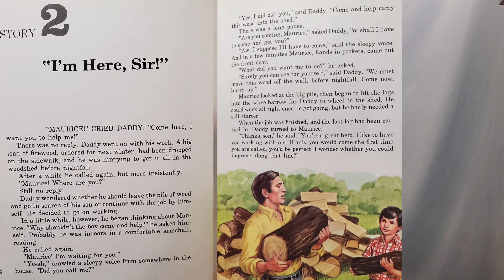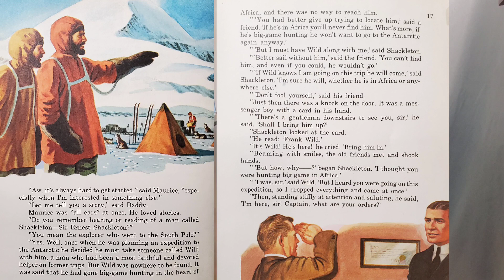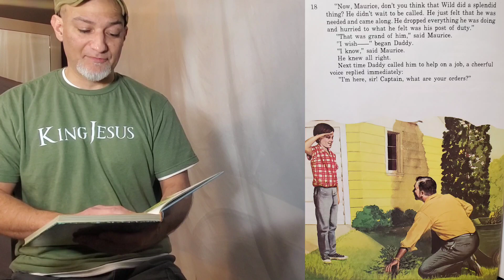Uncle Arthur's Bedtime Stories. I'm here Sir!